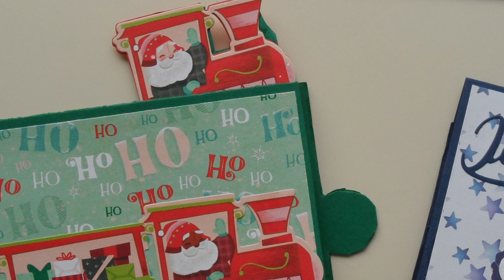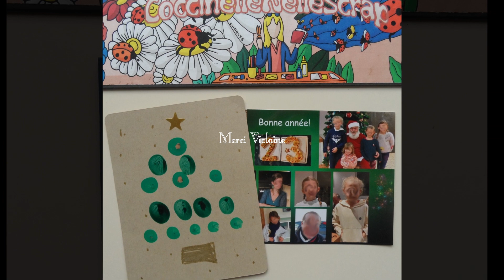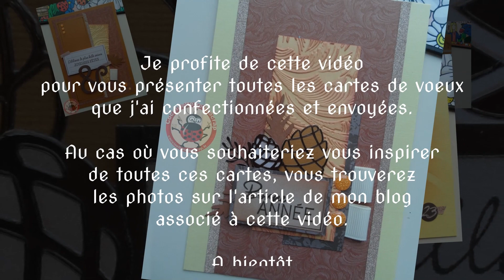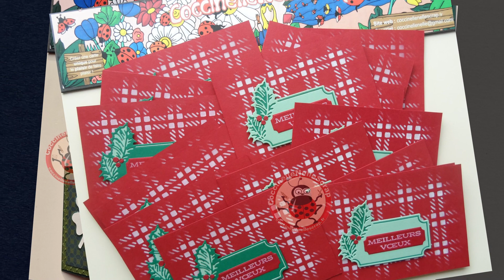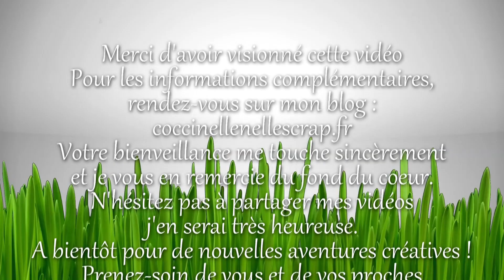Merci pour vos jolies cartes de voeux et même plus parfois...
Bonjour, Bonjour,
C'est avec joie que je partage avec vous toutes les cartes de voeux que j'ai reçues à l'occasion de cette nouvelle année et je remercie infiniment une fois de plus toutes celles qui me les ont adressées.
Vous pouvez voir toutes les photos sur l'article de mon blog dont voici le lien
Bien à vous
Scrap'micalement vôtre

Mon logiciel de montage : MAGIX Vidéo deluxe Premium
Ma caméra : CANON LEGRIA HF R706